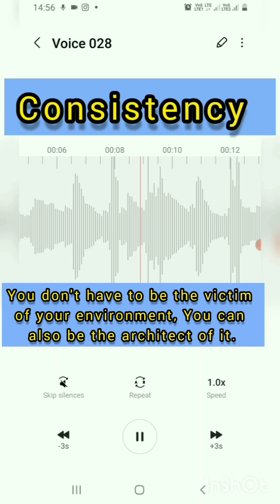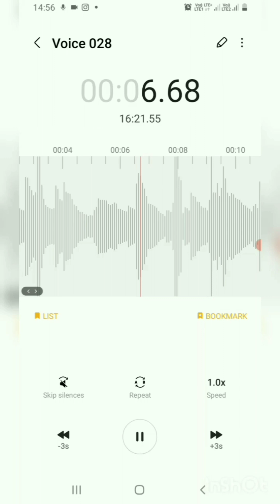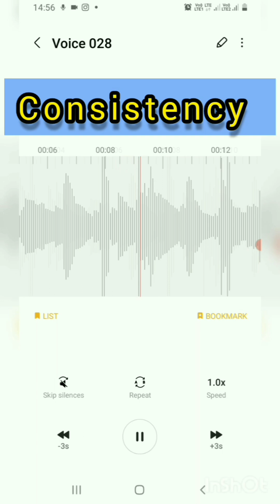No.3 -Have to be CONSISTENT(EP-03) Must watch video